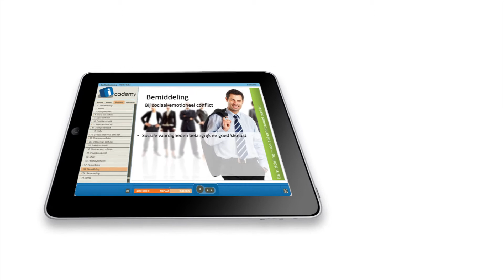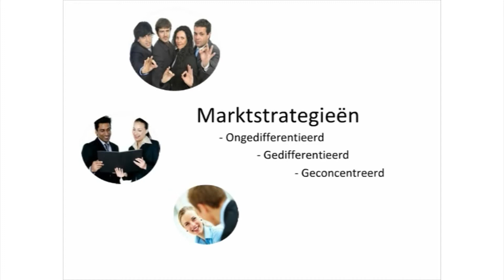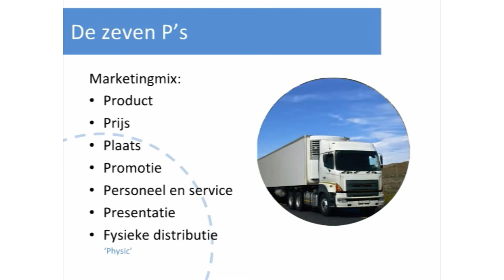Icademy.nl - Cursus Marketing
De online cursus Marketing is één van de meer dan 100 e-learningtrainingen van Icademy, de internetopleider van Nederland. Schrijf je nu en start direct!